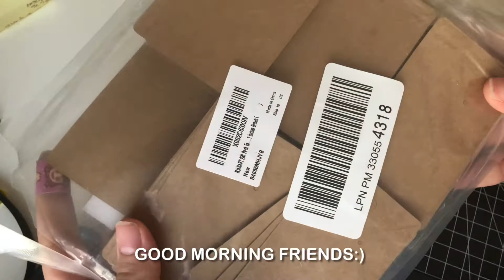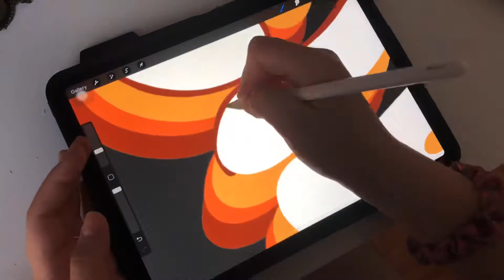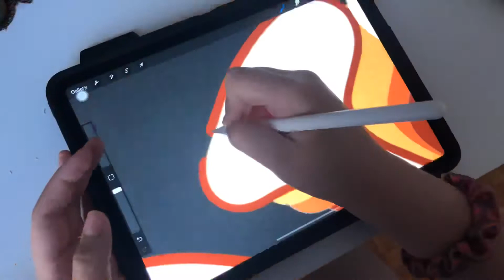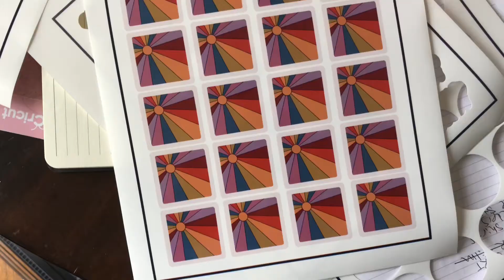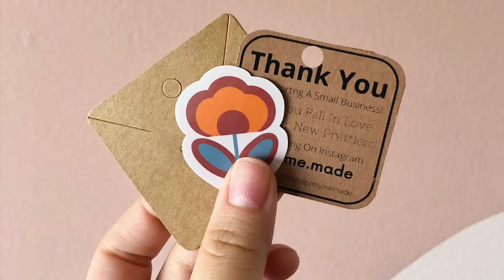Studio Vlog 3 || Behind the scenes + Some ASMR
Today’s video is a little all over the place in the first half. I had a bunch of little tasks I needed to do for my shop and I couldn’t film everything without running out of time. I also had footage of an order that I packed that I needed to put in somewhere and I thought ending the video with some nice ASMR would be perfect😆
Anyway, I hope you are all doing well and have are having a great weekend!

-Michelle